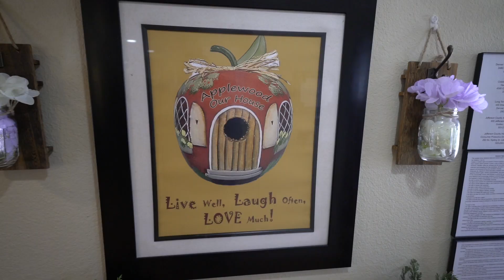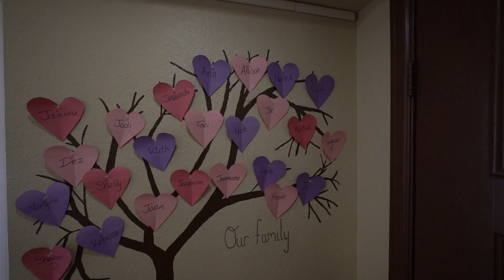Applewood Our House Golden CO - Tour of Our Memory Care Home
More Information about assisted living care:

Assisted living is a type of housing designed for people who need various levels of medical and personal care. WebMD offers questions to ask ...

Assisted living facilities—also known as congregate housing, residential care, adult congregate care, boarding home, or domiciliary care—are suitable for ...

What is Assisted Living? - AHCA/NCAL
​Assisted living is part of a continuum of long term care services that provides a combination of housing, personal care services, and health care designed to ...

Jump to Comparison between assisted living and personal care - Assisted living evolved from small "board and care" or "personal care" homes and ...

Searches Related to Assisted Living Care:

assisted living definition
what is assisted living vs nursing homes
when to move from assisted living to nursing home
assisted living care
senior assisted living facilities
assisted living cost
assisted living apartments

Golden:
1365 Yank Street
Golden, CO 80401